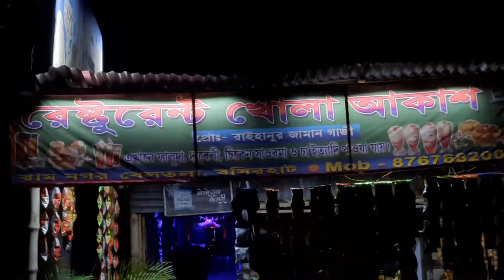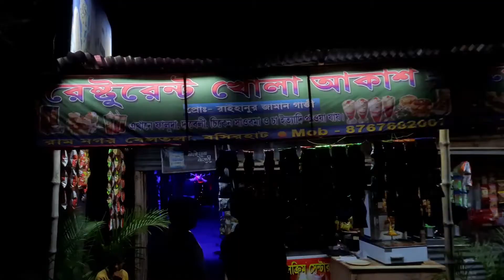Faluda 2.0 basirhat | Ice cream Falooda basirhat | পুরনো জায়গা নতুন রূপে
Basirhat faluda 2.0 | Ice cream Falooda basirhat | basirhat street food

SOB SOMAY PURO VIDEO DHAKBA TA HOLA E TO MOJA PABA .